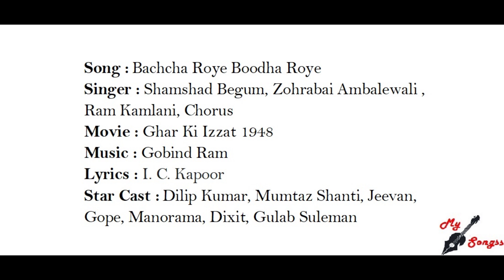Bachcha Roye Boodha Roye, Movie : Ghar Ki Izzat 1948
Song :  Bachcha Roye Boodha Roye
Singer : Shamshad Begum, Zohrabai Ambalewali , Ram Kamlani, Chorus
Movie : Ghar Ki Izzat 1948
Lyrics : I. C. Kapoor
Star Cast :  Dilip Kumar, Mumtaz Shanti, Jeevan, Gope, Manorama, Dixit, Gulab Suleman